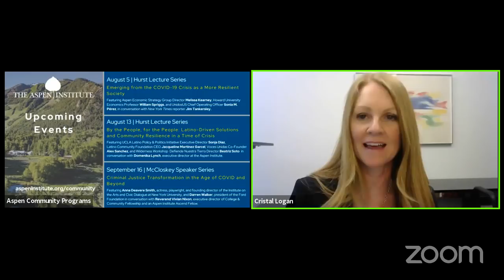The Tyranny of Merit with Michael Sandel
Featuring Michael Sandel, professor of political philosophy at Harvard University and author of The Tyranny of Merit: What’s Become of the Common Good, in conversation with Elliot Gerson, executive vice president at the Aspen Institute. Sandel has been described as “the most popular professor in the world.” In his forthcoming book to be released in September 2020, he examines how we define success and how our meritocracy is hurting the common good. Can we be hopeful for a future that prioritizes the common good over individual success? Presented as part of the McCloskey Speaker Series.